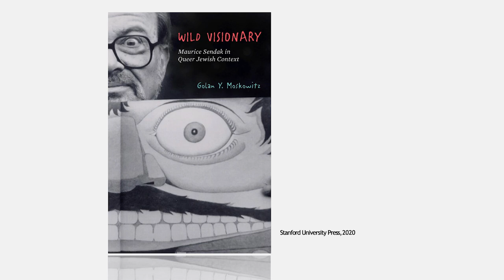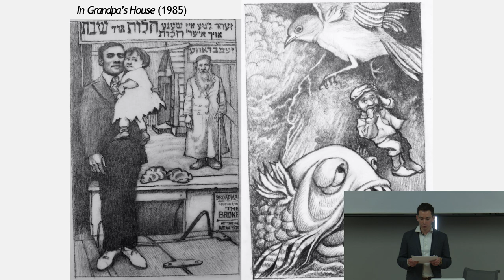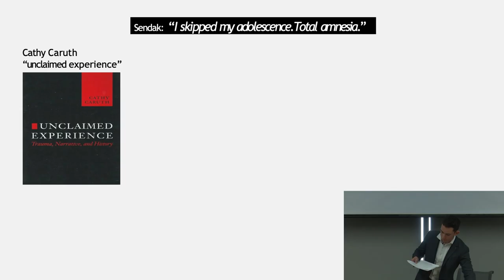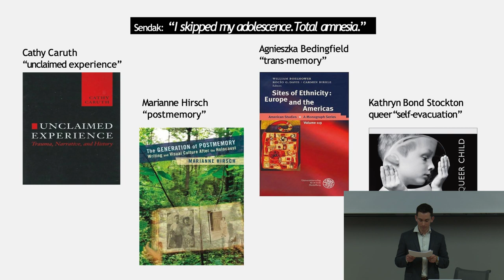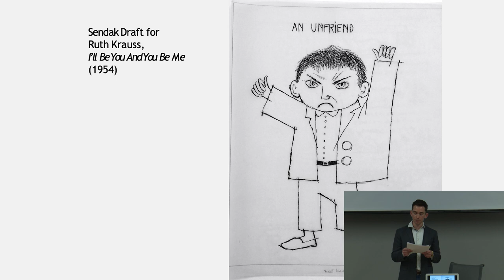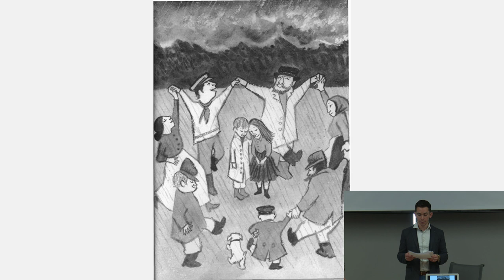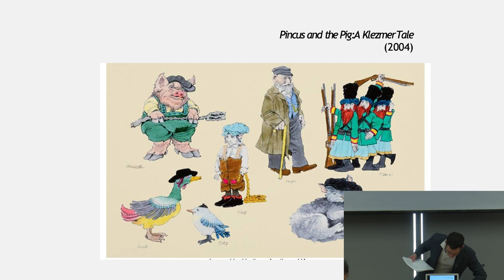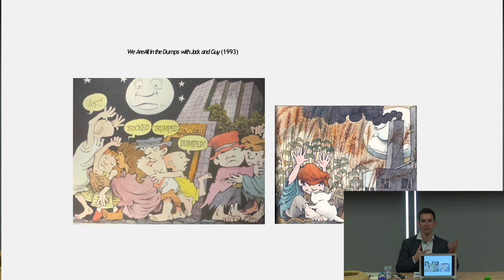Talk: “Wild Outside in the Night: Queer Jewishness, Childhood, Maurice Sendak" by Golan Moskowitz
“Wild Outside in the Night: Queer Jewishness and Childhood Liminality in the Picture-Books of Maurice Sendak" by Golan Moskowitz

The late Jewish American gay artist Maurice Sendak (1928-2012) changed the face of children’s literature by depicting emotionally isolated, unruly, and ethnically particular protagonists who use fantasy to resist social coercion and self-erasure. In Wild Visionary: Maurice Sendak in Queer Jewish Context (Stanford University Press, 2020), Golan Moskowitz investigates the evolution of Sendak’s artistic vision and its appeal for American, Jewish, and queer audiences. The present talk will draw from that study, illuminating how Sendak’s multiple perspectives as a gay, Holocaust-conscious, American-born son of Yiddish-speaking Polish immigrants informed his life and work. It will also explore how his work interacted dynamically with his cultural surroundings, offering insights into experiences of marginality and creative resilience in twentieth- and twenty-first-century America.

Golan Moskowitz is Assistant Professor of Jewish Studies at Tulane University, where he teaches courses on Jewish gender and sexuality, American popular culture, Holocaust studies, and comics and graphic novels. He is the author of Wild Visionary: Maurice Sendak in Queer Jewish Context (Stanford University Press, 2020) and of several publications on intergenerational memory in post-Holocaust family narratives.